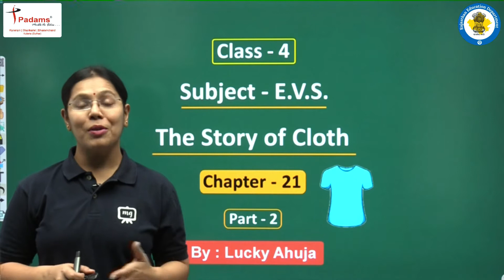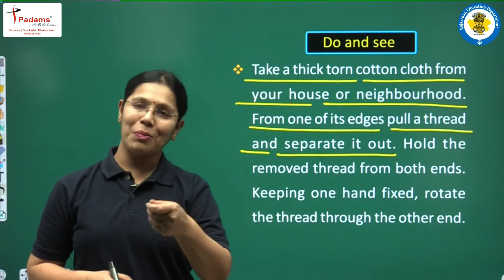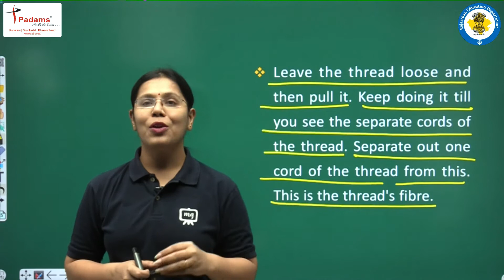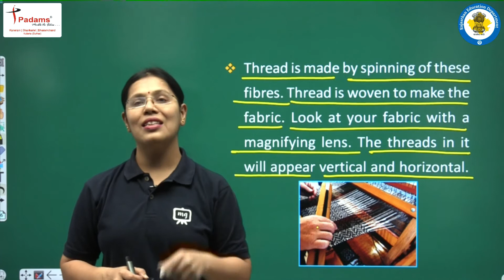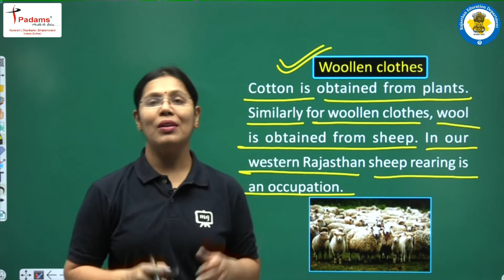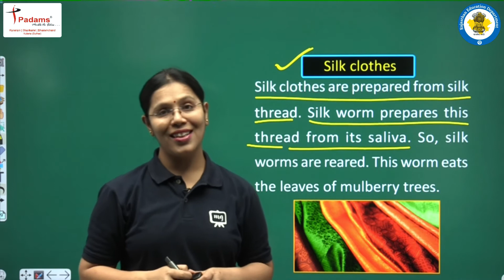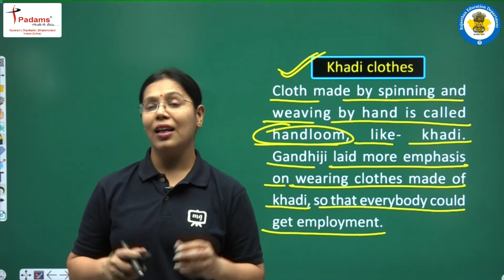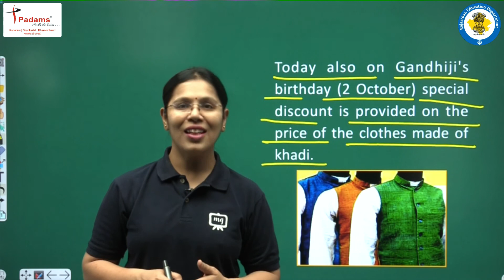NCERT | CBSE | RBSE | Class - 4 | EVS | The Journey | Part - 1